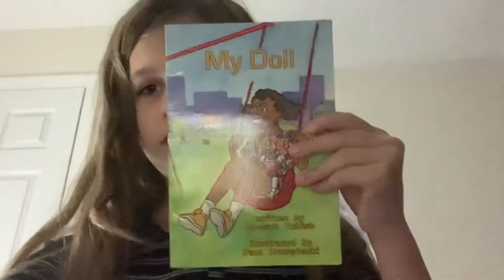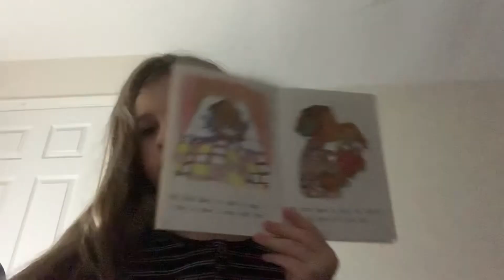November 26, 2022